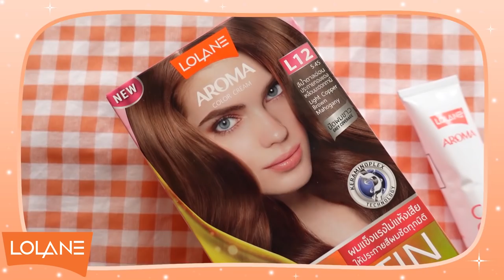ย้อมผมไปด้วย พูดจีนไปด้วย เปลี่ยนสีผมเสียให้เป็นสีผมธรรมชาติที่ไม่ธรรมดา ในงบหลักร้อย | PetchZ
ยาย้อมผมที่เพชรใช้ในคลิปคือ Lolane Aroma Color Cream Extra Keratin สี L12 (สีน้ำตาลอ่อนประกายทองแดงเหลือบมะฮอกกานี)
เปลี่ยนจากผมเสียตอนแรกของเพชร ให้เป็นสีน้ำตาลอ่อน ที่มีประกายสีแดงๆ เหลือบสีม่วงๆ จริงค่ะทุกคน สวยมากเลย ประทับใจ

📌เพื่อนๆไปตำ Lolane ทุกสีกันได้ที่

📌หรือไปติดตามข่าวสาร/ส่วนลดเด็ดๆของโลแลนได้ตามนี้เลยค่า